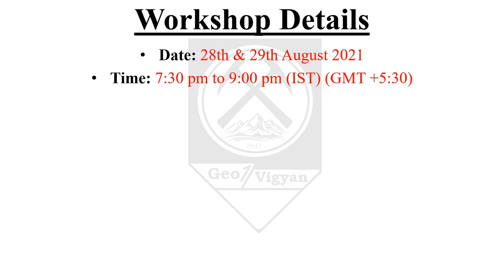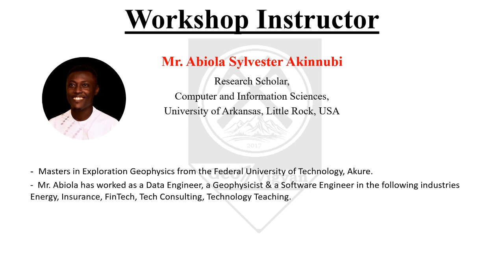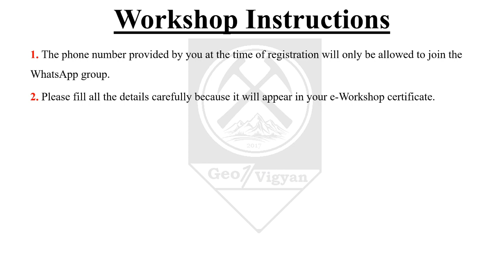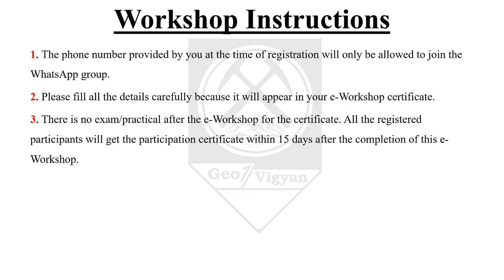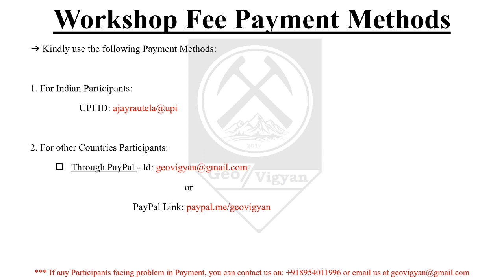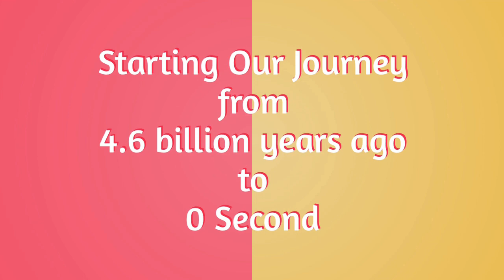International e-Workshop || Talk - 3 by Mr. Abiola Sylvester Akinnubi || Introduction || GeoVigyan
International e-Workshop (Talk - 03) on "Data Analytics & Machine Learning in Geosciences" is organizing by GeoVigyan.

This International e-Workshop is open for all, anyone can attend this e-Workshop after a successful registration.

Workshop Details:
          Time: 7:30 pm to 9:00 pm (IST) (GMT +5:30 )
          Medium: English

The Last Date of Registration is 27th August 2021 (11:59 pm) (IST) (GMT +5:30​)

About the Instructor:
          Mr. Abiola Sylvester Akinnubi
          Research Scholar,
          Computer and Information Sciences,
          University of Arkansas, Little Rock, USA

Registration Fee Details:
          1. For Indian Participants: ₹ 99/- (Indian Rupee)
          2. For Foreign Participants: $ 2/- (USD)

After the successful registration, for every update related to e-Workshop please join our WhatsApp group:  You will get the group link after the submission of the registration form.

All the Registered Participants will get the participation certificate within 15 days after the completion of this e-Workshop.

With Regards,
Team GeoVigyan